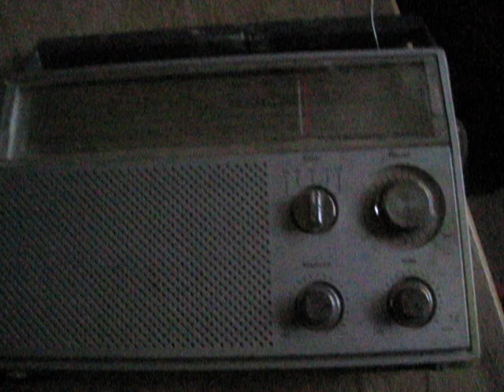NOAA Weather Hurricane Irene 2